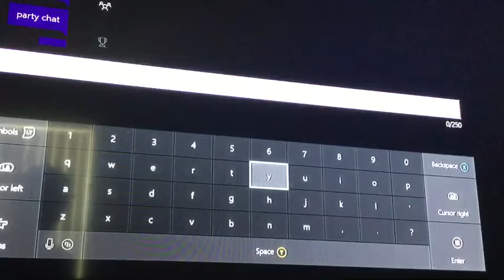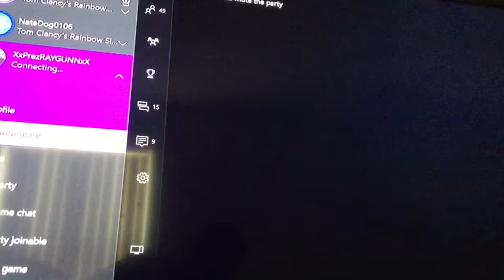1V1 ROAST SESSION W/ NateDog0106 & XxPREZRAYGUNNxX (PART ONE)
There will be a aftermath video so this is part one!

Xbox Live: iYunique

Please don't hate in the comment section. This is a fun nice channel and we are like family.

If you read all the way down here you are awesome!